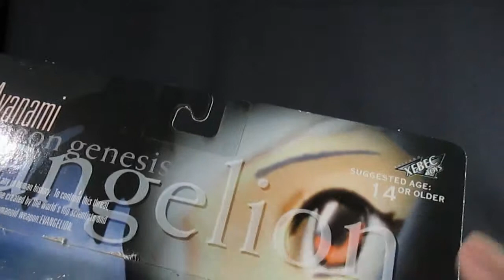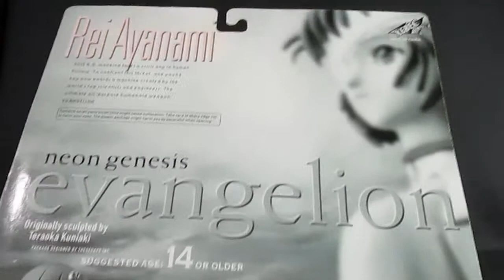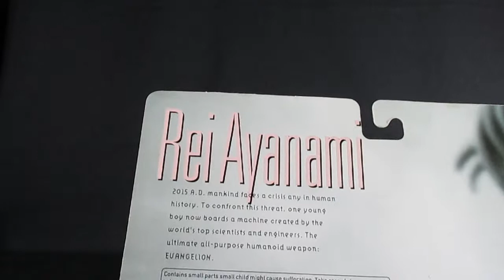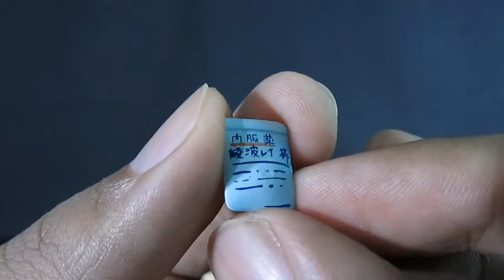Rei Ayanami (Kaiyodo Xebec, 1999)